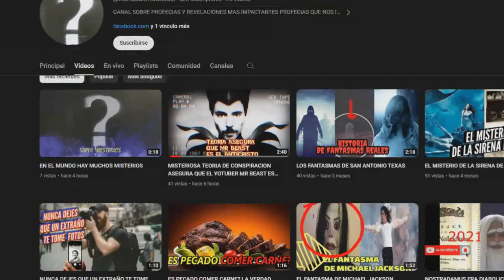ENCONTRO A UNA BESTIA GIGANTE EN EL DECIERTO DEL AREA 51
hombre que iba de turista ala ciudad de las vegas en automovil se distrai tras escuchar unos gritos perturbadores que lo llevan hasta una cueva donde hay una misteriosa puerta de acero al entrar alli pudo ver cosas bastante extrañas